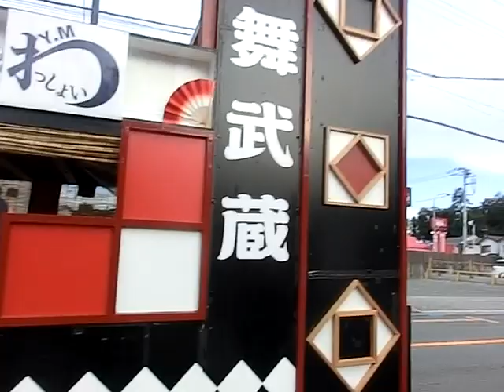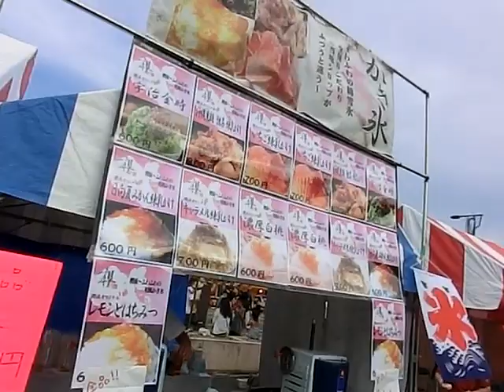2014年8月23日 坂戸のよさこい祭りに行って来たお I went to Japanese Yosakoi dance festival in sakado city その８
坂戸よさこい1日目の様子です。
東２会場～東１会場方面

栃木県から遠征してきたチーム「栃木県立小山北桜高校yosakoiソーラン部櫻笑（審査員特別賞受賞）」のダンスを最後に、東１会場・駅方面に向かいました。
東２会場の途中で、新潟県柏崎市から遠征してきたチーム「御侠衆柏崎（優秀賞：坂戸市教育長賞受賞）」の踊りを撮影。
東２スタート地点付近で待機中の踊り子の群れを抜け、出発時間待ちの「舞武蔵」をスルーして（ごめんなさい）東１会場に突入。
駅東通り会場本部（休憩所）をさっと覗いて、東コンテスト会場付近を通過、最後に「ヒッキーズたまがわ」の踊りの様子も少々。

（メインステージ：遠目で踊りは見にくいです＾＾；）
2014年8月23日 坂戸のよさこい祭りに行って来たお I went to Japanese Yosakoi dance festival in sakado city その１

（東２会場：位置固定撮影、踊りメインです）

（東２会場→東１会場→駅北口通り会場→坂戸駅：お祭りの雰囲気が分かりやすいかも知れません）

2014年8月23日 東松山の花火大会に行って来たお。 I went to Higashimatuyama Fireworks Display その１